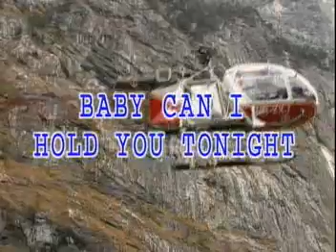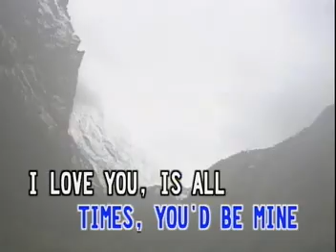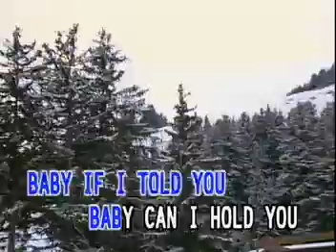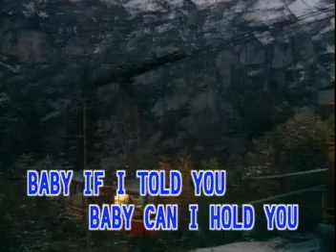BABY CAN I HOLD YOU TONIGHT